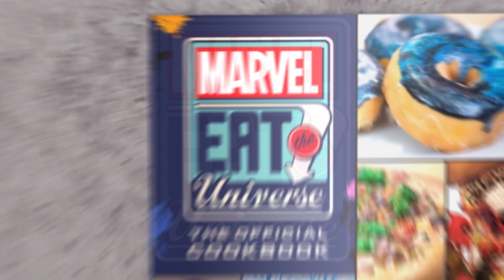Marvel: Eat the Universe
Do you love Marvel and food? This upcoming cookbook is for you.